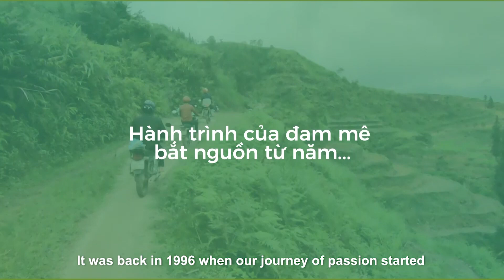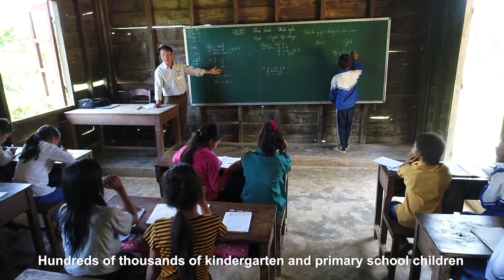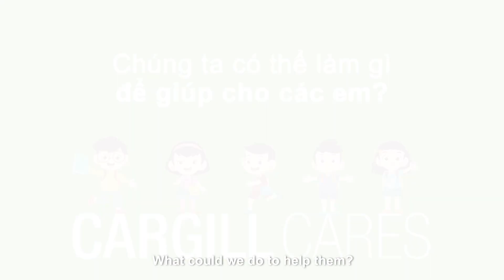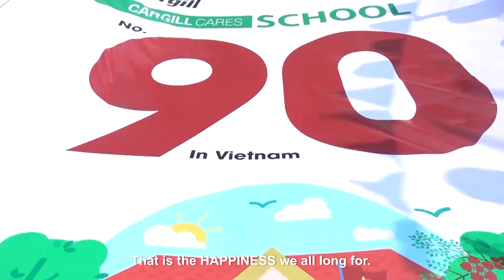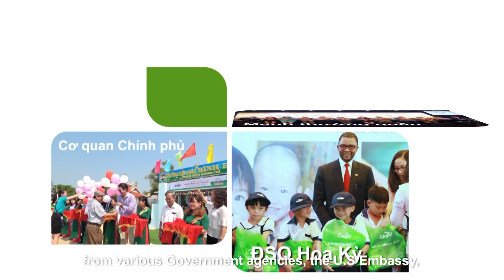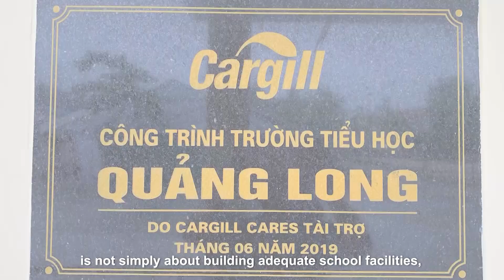Cargill Cares Vietnam - 25 Years of Building Safer & Better Schools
Learn about Cargill Cares in Vietnam and the company's 25-year long commitment to helping communities thrive by building safer and better schools throughout the country.